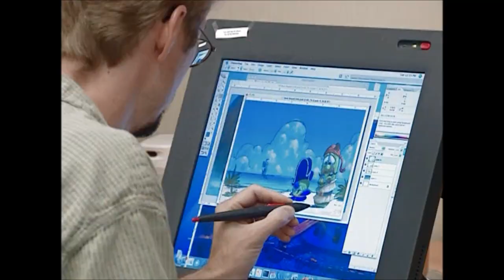VeggieTales - The Pirates Who Don't Do Anything Teaser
Here's the trailer for the 2nd VeggieTales movie